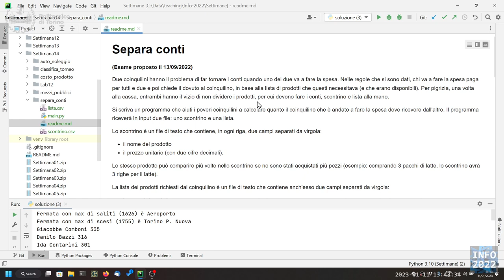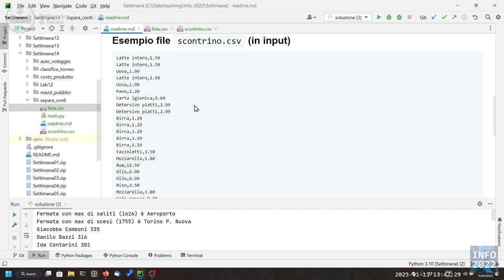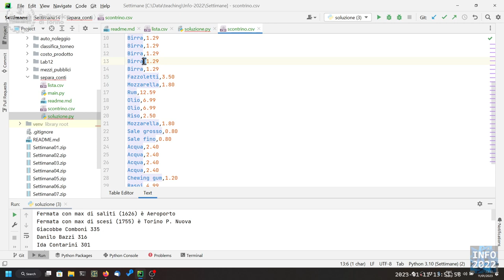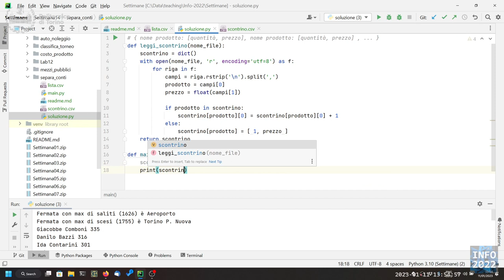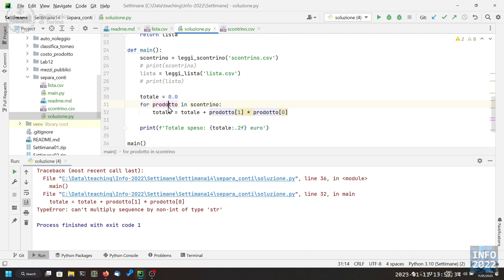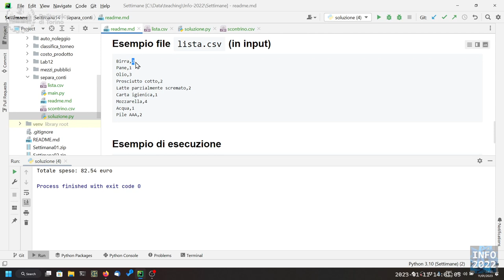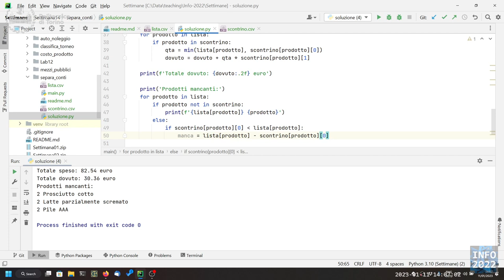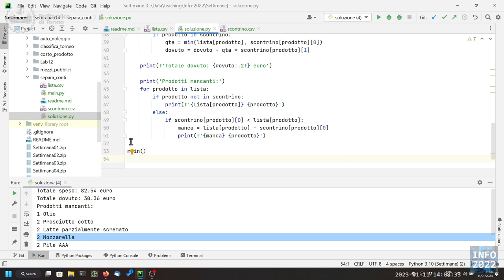Informatica2022-L41a: Esercizio d'esame (Separa conti)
Lezione 41/a (11/01/2023): Esercizio d'esame (Separa conti).